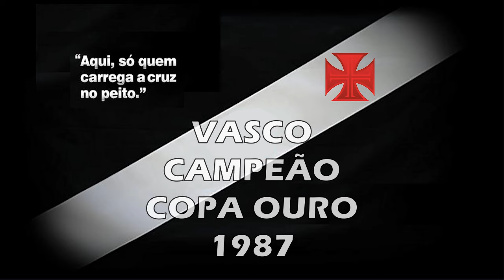Vasco x Rosário Central-ARG - Copa Ouro 1987 "Homenagem ao Nosso Eterno Ídolo Roberto Dinamite"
Torcida Vascaína em todo o Mundo, esse é mais um vídeo inédito do nosso canal, uma vitória histórica do nosso Vascão sobre o Rosário Central-ARG na grande final da Copa Ouro (Los Angeles Golden Cup) em 1987: 2 x 1, disputado em Los Angeles, na Califórnia, Estados Unidos, show de bola do nosso Vascão, homenagem ao nosso maior e eterno ídolo Roberto Dinamite, inesquecível!

PS. "Narração em Espanhol"

"A CAMPANHA"

Primeira Fase

VASCO 5 X 0 AMÉRICA-MEX

VASCO 0 X 0 ROMA-ITA

Semifinal

VASCO 1 X 1 GUADALAJARA-MEX

"Jogo do Título"

Vasco 2 x 1 Rosário Central (ARG)

Data : 21/06/1987

Local : Estádio Coliseu (Los Angeles - USA)

Arbitro : José Antônio Garza Y Ochoa-MEX   Público : 45.000

Gols : Vivinho (Vasco 15/1ºT), Escudero (Rosário 19/2ºT) e Geovani (Vasco 20/2ºT)

Time do Vasco: Acácio, Paulo Roberto, Donato, Morôni e Pedrinho; Henrique, Geovani e Tita; Vivinho, Roberto Dinamite e Luís Carlos

Técnico : Joel Santana

Time do Rosário Central-ARG: Protti, Di Leo, Balbis, E. Bauza, J. Pedernera, O. Palma, M. Toscanelli, H. Galloni, P. Argotta, F. Lanzidey e C. Scalise

Técnico : Ángel Tulio Zof

Saudações Vascaínas!

00:00 Início
00:56 1º Tempo
07:33 1º Gol do Vasco
15:29 2º Tempo
18:21 Gol do Rosário Central
20:26 2º Gol do Vasco